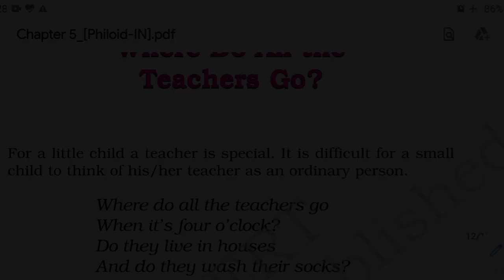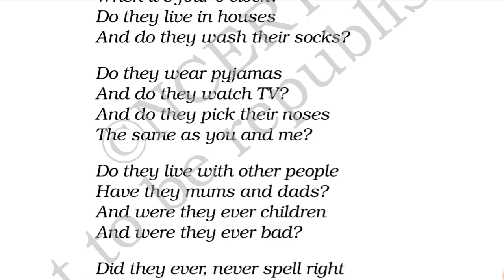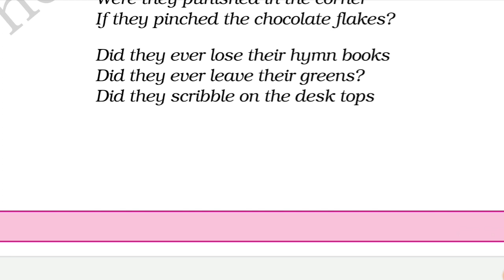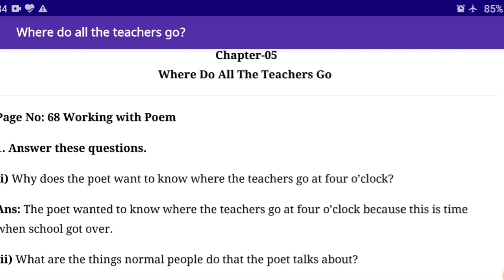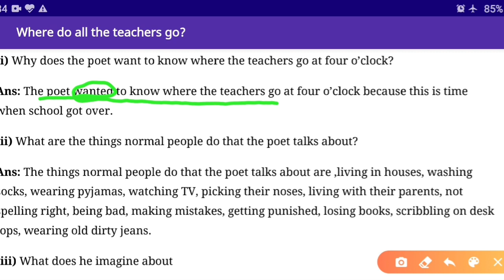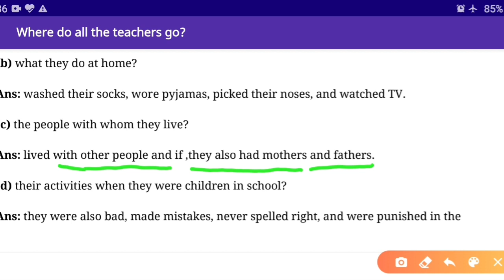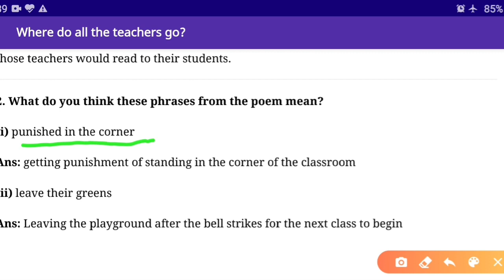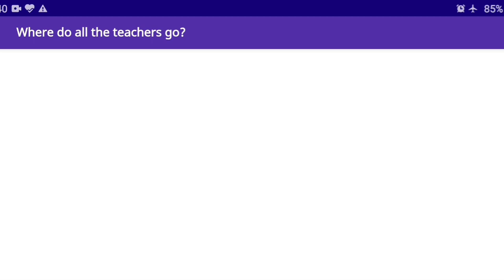Class 6 NCERT/Honeysuckle- Poem Where do all the teachers go full explanation in Hindi..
Hello children welcome back to another video. Today I will be explaining to you the poem of your honeysuckle book that is  "Where do all the teachers go" .

Video by: Monika Mishra
Study Material:NCERT site
Editing by: Vishwajeet Mishra